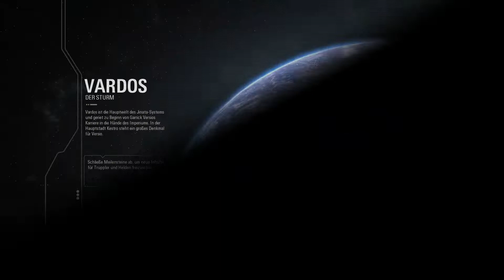Battlefront 2: Wurst Wars Story Part 6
Ich hoffe das Youtube nicht wieder das Video sperrt.